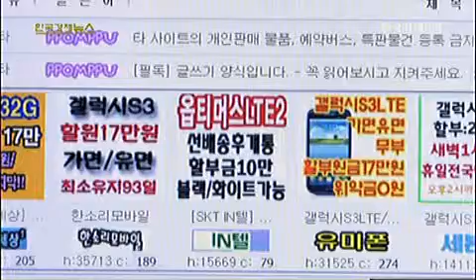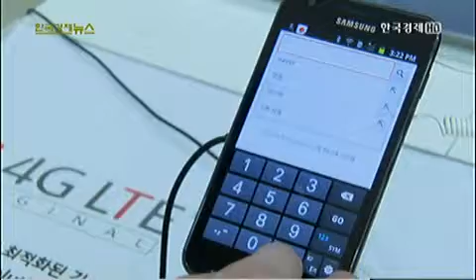통신업계, 올해도 산넘어 산